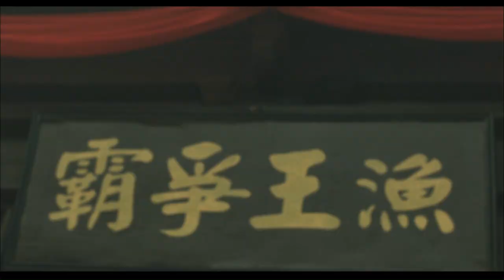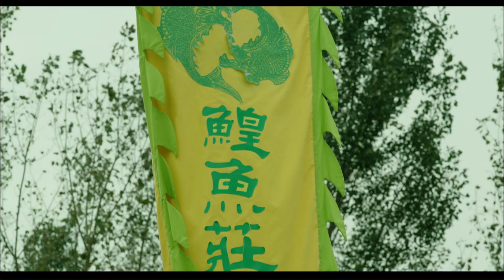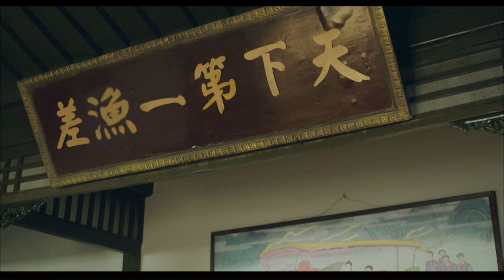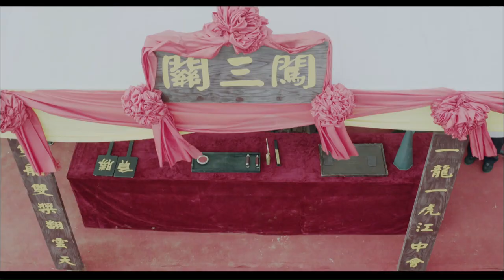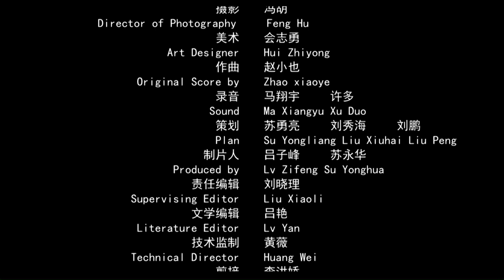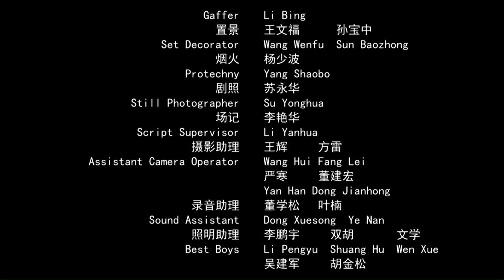《渔王争霸》/ The Conquest of Fisher King 恶霸武功高强 老丈人不敌 没想到女婿才是高手 ( 徐成林 / 王鑫 ) | new movie 2021 | 最新电影2021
【内容简介】
民国初年，闯关东的青年邬三保因病倒在大街，被鳇鱼庄主女儿香菱救回家中。其时，恰逢八百里贡江“渔王争霸”赛鸣鼓开赛。鳇鱼庄主佟恩庭为保贡江渔户利益，与一方豪强胡七展开殊死搏斗。胡七暗中布下机关，使得年迈的佟恩庭在“钻网阵”“走鱼路”两关当中险些丧命，幸得邬三保襄助，才死里逃生。胡七动用黑白两道势力，企图在最后一关“闯飞龙渡”中致邬三保于死地，不料，邬三保凭着惊人的技艺与胆识，勇闯飞龙渡，打败恶霸胡七，成为新一代“贡江渔王”。